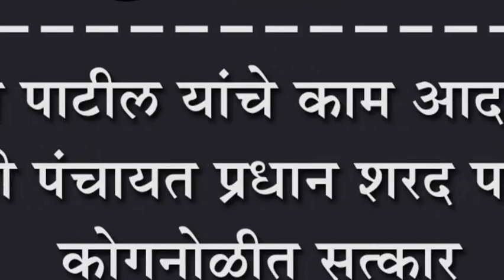प्रितम पाटील यांचे काम आदर्शवत - माजी पंचायत प्रधान शरद पाटील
प्रितम पाटील यांचे काम आदर्शवत - माजी पंचायत प्रधान शरद पाटील : कोगनोळीत सत्कार : मान्यवरांची उपस्थिती